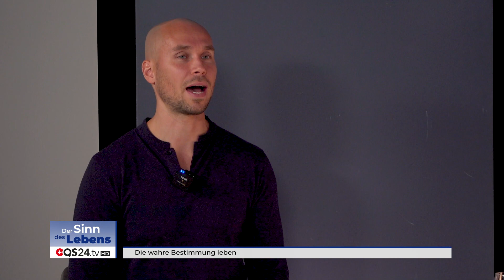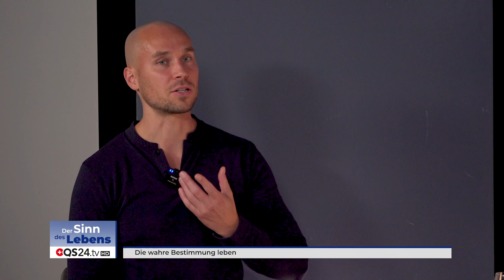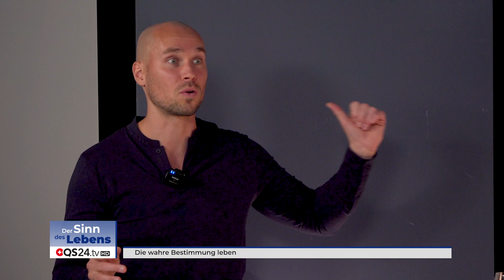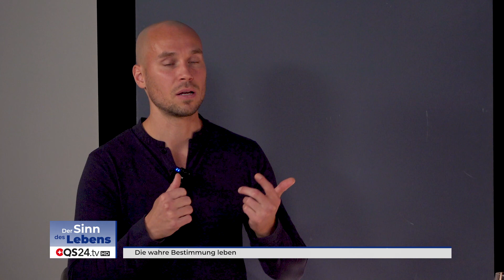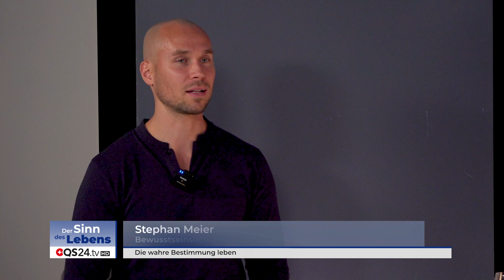Die wahre Bestimmung leben | Der Sinn des Lebens | QS24 Gesundheitsfernsehen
Wir kommen auf die Welt und in ein System, in dem viele Menschen einen Beruf erlernen, der sie nicht erfüllt, sondern das Überleben sichern soll. Doch irgendwann kommt das Bedürfnis, seine Berufung oder sogar die Bestimmung zu leben. Stephan Meier beschreibt, wie wir mit Hilfe des Bewusstseinsfeldes Antworten finden, die den Weg zur eigenen Bestimmung und Berufung klären.
Stephan Meier ist Bewusstseinslehrer und Seminarleiter, er beschäftigt sich seit vielen Jahren mit erweitertem Bewusstsein. Während seiner Arbeit als Wirtschaftsingenieur ereilte ihn ein Schicksalsschlag, welcher ihn schlussendlich in die Verbindung mit dem Bewusstseinsfeld führte.

Heute zeigt Stephan den Teilnehmern in seinen Seminaren, wie sie sich mit dem Bewusstseinsfeld verbinden können, um zügige und nachhaltige Heilung für sich erfahren zu können.

▬ Zu Gast ▬▬▬▬▬▬▬▬▬▬▬▬▬▬▬▬▬
Stephan Meier, Bewusstseinslehrer
Moderation: Corina Klein
Sendungsnummer: SdL_220926-S4_meier-32